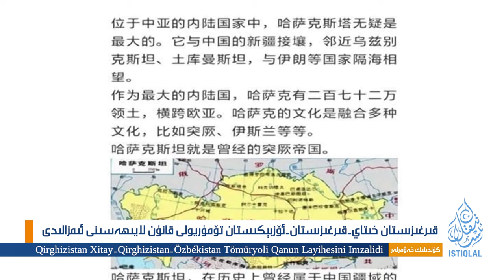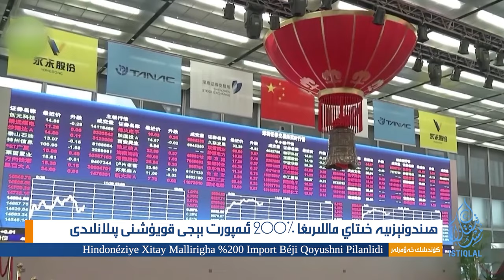ئىستىقلال كۈندىلىك خەۋەرلىرى |2024.7.1| خىتاي ماللىرىغا %200 باج قويۇش پىلانلاندى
ISTIQLAL KÜNDILIK XEWERLIRI |2024.7.1| XITAY MALLIRIGHA 200% BAJ QOYUSH PILANLANDI